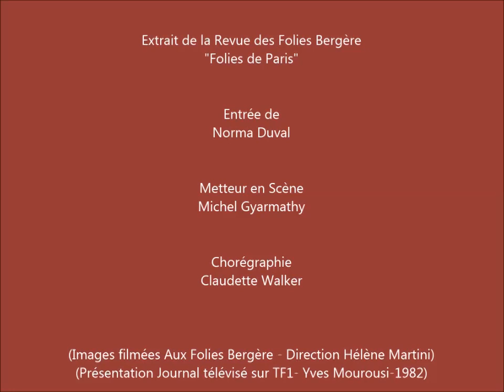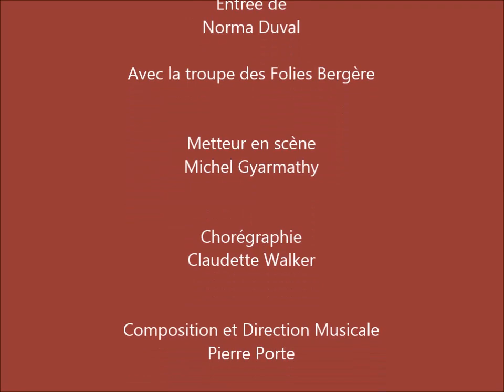Extrait Revue "Folies de Paris" 1982 Norma Duval (YMourousi JT Tf1 1982) et M Gyarmathy, Cl.Walker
Extrait aux Folies Bergère, Revue "Folies de Paris" 1982 - Entrée de Norma Duval (Presentation En direct, en avant-première de Yves Mourousi -JT- Tf1 1982°) Metteur en scène Michel Gyarmathy. Chorégraphie Claudette Walker
Composition & Direction musicale Pierre Porte. Direction du Théâtre des Folies Bergère Hélène Martini.
(Images filmées en direct au Théâtre des Folies Bergère pour la présentation de la Revue "Folies de Paris" en 1982°)